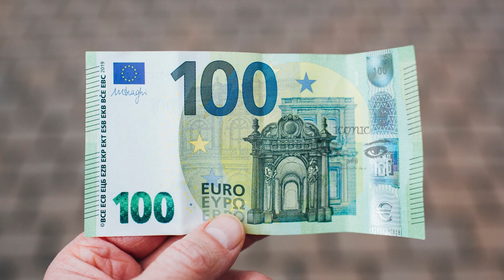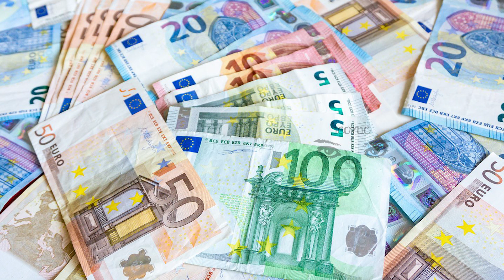பிரான்ஸ் மக்களுக்கு மகிழ்ச்சித் தகவல்! 150 யூரோவை சேமிக்க புதிய வழிமுறை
பிரான்ஸில் வாழும் மக்கள் மின் பட்டியல் மூலம் வருடம் ஒன்றுக்கு 150 யூரோ வரை சேமிக்க முடியும் என அறிவிக்கப்பட்டுள்ளது.

மின்சார பட்டியல் கட்டணத்தை மற்ற வீட்டு பொருட்களுடன் இணைத்து பெற்றுக் கொள்வதன் மூலம் இந்த கட்டணத்தை  குறைத்து 150 யூரோவை சேகரிக்க முடியும் என நுகர்வோர் அமைப்பு தெரிவித்துள்ளது.